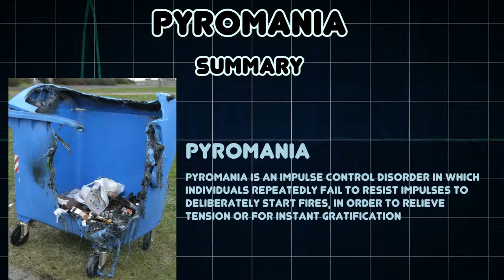Pyromania (Medical Condition)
Symptoms, risk factors and treatments of Pyromania (Medical Condition)

Pyromania is an impulse control disorder in which individuals repeatedly fail to resist impulses to deliberately start fires, in order to relieve tension or for instant gratification